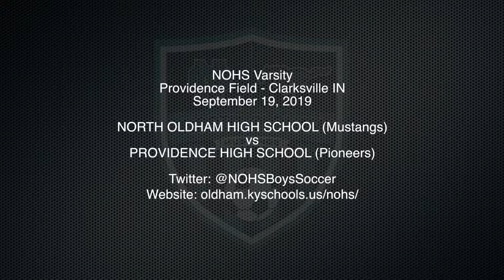NOHS Varsity Boys Soccer / Sept 19, 2019 / North Oldham High School vs Providence High Shcool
2019 Varsity Boys Soccer / Regular Season
North Oldham High School (KY) vs Providence High School (IN) at Providence Field, Clarksville IN

Game Time: 7:30pm
Location: Outdoor Grass
Field #: Providence Field

Kickoff: 12:10
2nd Half: 1:01:15

Head Coach: Joshua Poole
Asst Coach: Salvador Melendez
Asst Coach: Matt Ammons
Asst Coach: Paul Althoff